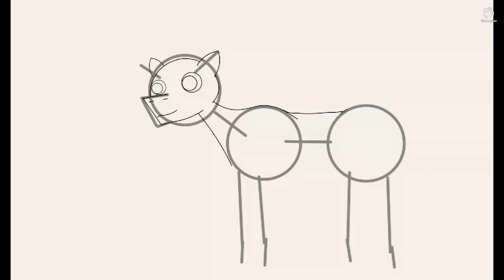[Speed Paint] Twilight Sparkle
Desided to draw twilight just to get used to drawing unicorns and wings since I haven't been drawing long. I feel like this is her way of relaxing instead of being with her friends.

Also if you want to see me draw other ponies watch my twitch.